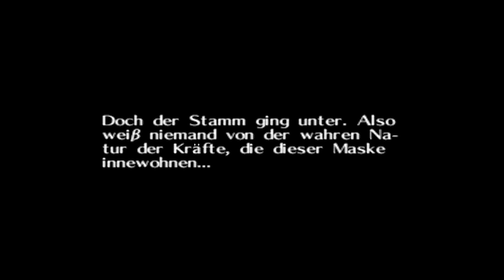ZELDA: MAJORA'S MASK # 03 🎭 Weltuntergang zurückspulen!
Let's Play The Legend of Zelda: Majora's Mask - Part 3 - Weltuntergang zurückspulen! [HD • 100% • Deutsch]

➜ INFORMATIONEN ÜBER DIESE EPISODE:

Die drei Tage sind so gut wie abgelaufen und der Mond droht auf die Erde zu krachen... Der Weltuntergang ist unvermeidbar. Link erhält seine Okarina zurück und erinnert sich an die Hymne der Zeit - Damit reisen wir wieder drei Tage in die Vergangenheit. Nun kann uns der Maskenhändler helfen und schafft es mit dem Lied der Befreiung tatsächlich, uns wieder zu unserer menschlichen Gestalt zurück zu verwandeln. Majoras Maske haben wir leider nicht im Gepäck, dafür aber wieder drei Tage Zeit...

➜ INFORMATIONEN ÜBER "THE LEGEND OF ZELDA: MAJORA'S MASK":

"The Legend of Zelda: Majora's Mask" ist der Nachfolger des legendären "The Legend of Zelda: Ocarina of Time" und wird als das düsterste und von vielen auch als das beste Zelda-Spiel überhaupt gesehen. Zunächst als "Zelda Gaiden" in Entwicklung, erlebt der Held der Zeit seine nächsten Abenteuer direkt im Anschluss des ersten N64-Games der Serie. Shigeru Miyamoto hat dabei bewusst Spielraum für Mythen gelassen, so scheint es beispielsweise, dass Link direkt zu Beginn des Spiels durch einen Sturz stirbt und das gesamte Abenteuer nur träumt. Sein späteres Auftauchen als Stalfos in "The Legend of Zelda: Twilight Princess" und Zitatwiederholungen bestärken diese Theorie, die auch im Nachschlagwerk "Hyrule Hystoria" behandelt wird.

Link wird von Horror Kid überfallen, welches Majoras Maske trägt, die es wiederum von einem zwielichtigen Maskenhändler abgeknöpft hat. Der Held der Zeit wird in einen Deku verwandelt und hat nur drei Spieltage Zeit, um den Weltuntergang zu verhindern. Im späteren Verlauf erlangt Link dutzende an verschiedenen Masken, darunter vier für Verwandlungen, die er für unterschiedliche Zwecke benutzen kann und muss. Ein grandioses Spielelement ist dabei die dreitägige Zeitschleife, die man gekonnt mit Zeitreisen ausnutzen muss, um die Ereignissen nach seinen Vorstellungen zu formen. Desweiteren beinhaltet das Spiel unzählige Sidequests, die es zu lösen gilt.

Das Game war 2003 auf "The Legend of Zelda: Collector's Edition" mit angepasster Steuerung und minimalen Änderungen für den Nintendo GameCube zu haben, für die Nintendo Wii erschien das Spiel 2009 auf der Virtual Console. Die Ankündigung des Remakes "The Legend of Zelda: Majora's Mask 3D" für Nintendo 3DS folgte im Jahre 2014 unmittelbar zum Ende meines Let's Plays.

• Vollständiger Name: The Legend of Zelda: Majora's Mask / Zeruda no Densetsu: Mujura no Kamen / ゼルダの伝説 ムジュラの仮面
• System: Nintendo 64, Nintendo GameCube, Wii Virtual Console, Nintendo 3DS
• Deutschland-Release: 17. November 2000 (N64), 14. November 2003 (GCN), 3. April 2009 (VC), 13. Februar 2015 (3DS)
• Genre: Action-Adventure / RPG / Open-World / Fantasy

★ Viel Spaß mit Let's Play "The Legend of Zelda: Majora's Mask"! ★